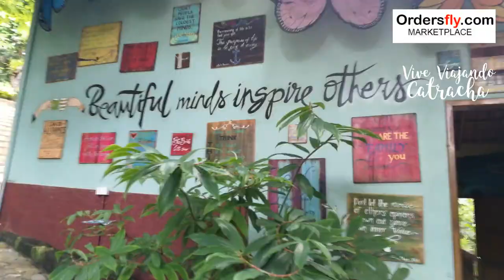Maya civilization on Copán Ruinas, Honduras, Central America 2017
Copán is an archaeological site of the Maya civilization located in the Copán Department of western Honduras, not far from the border with Guatemala. It was the capital city of a major Classic period kingdom from the 5th to 9th centuries